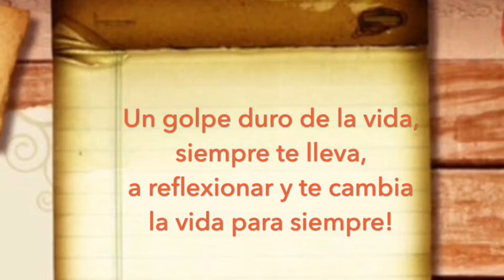Buenos días Mark Tacher!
De Tacherwomans
16/2/17